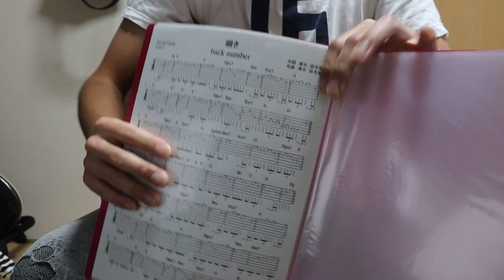タブ譜販売開始しました！！！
これからどんどん増やしていくのでお楽しみに！！

アコギを愛し弾き続け10年。。
今、新たな挑戦をしはじめた
時は来た。それだけだ。
DTM、ピアノをマスターするその日まで
オラに元気をわけてくれ！

twitterもよろしくです！「まくたのさ」@kapo0202です！